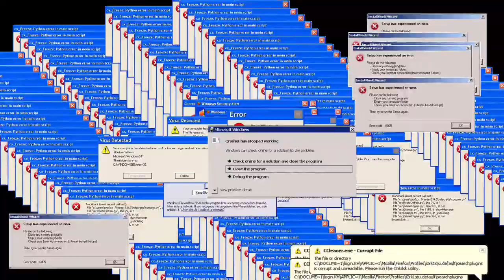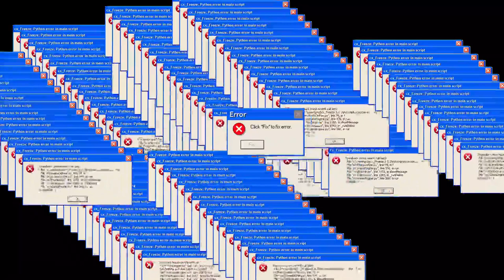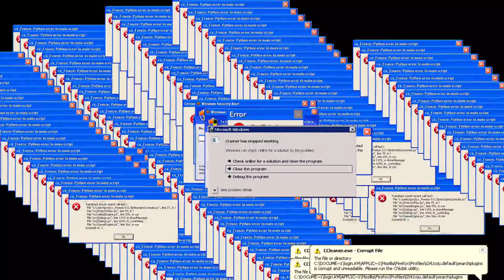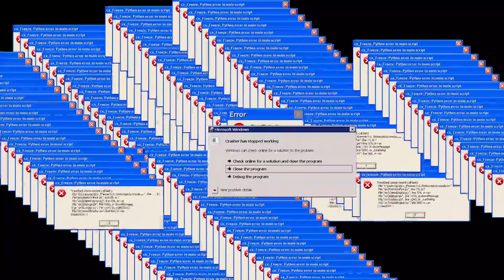Windows Error meme (10 hours)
99.5%
0.5%